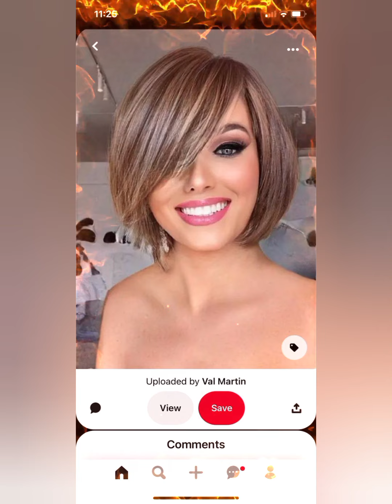beautiful summer haircuts